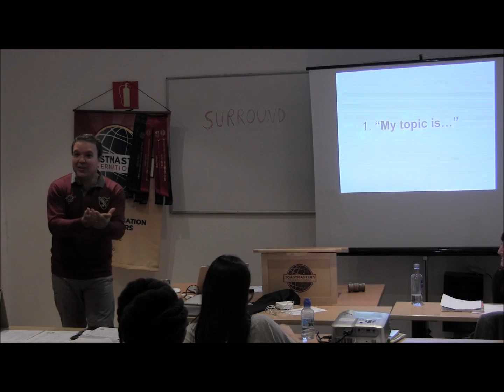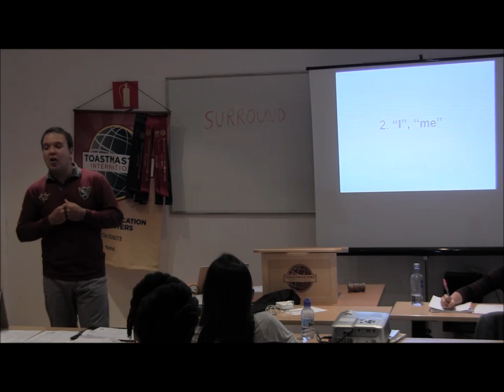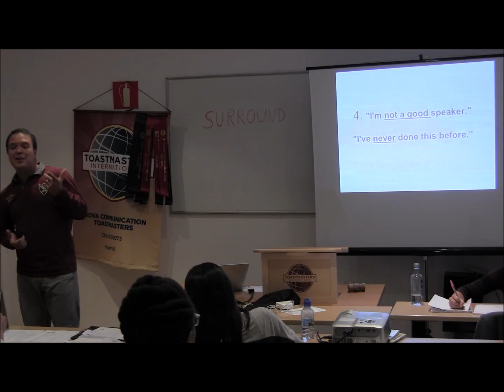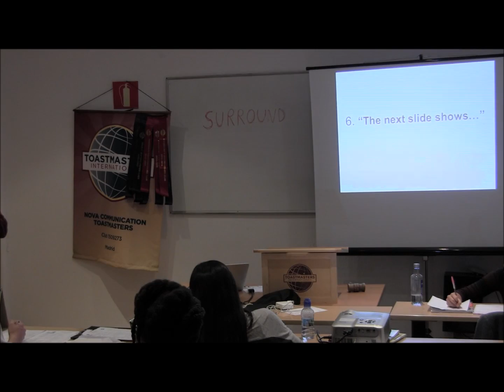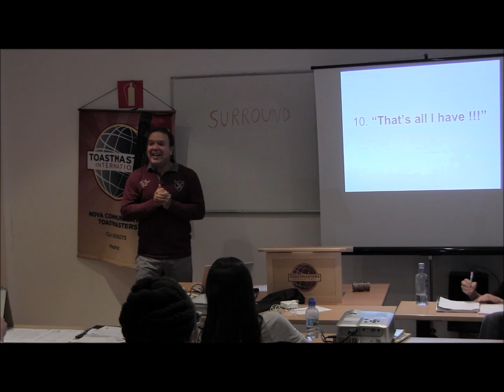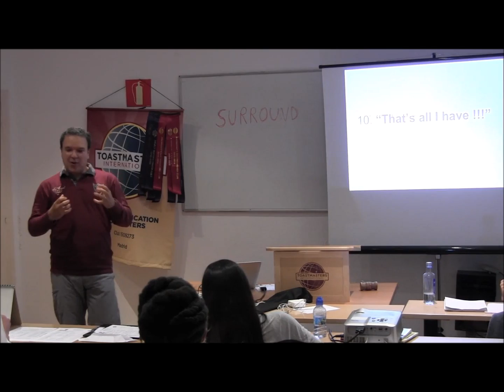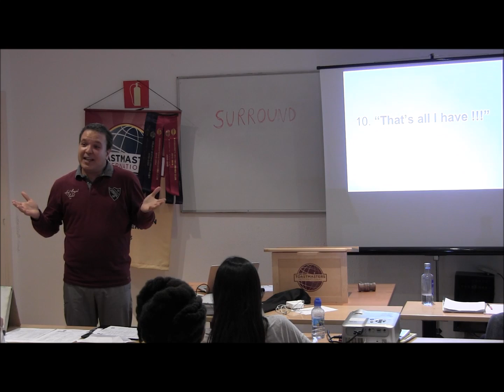10 Phrases to avoid in your speeches - Nova Communication Toastmasters in Madrid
Kened Fernandez
10 Phrases to avoid in your speeches
Speaking to Inform #3 - The Demonstration Talk